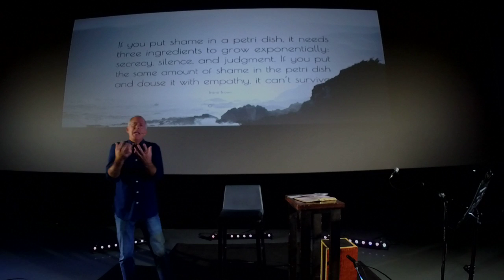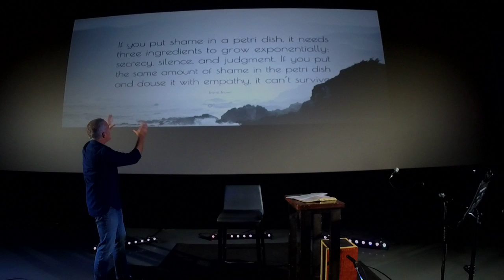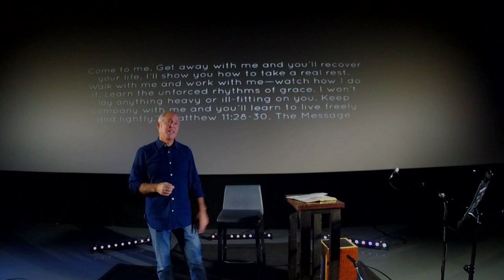Pain Management | Part 3 | September 23, 2018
“All addiction is pain management.”
If there is freedom from addiction, whether our addiction is socially acceptable or not, how can we experience the freedom to live a better life?